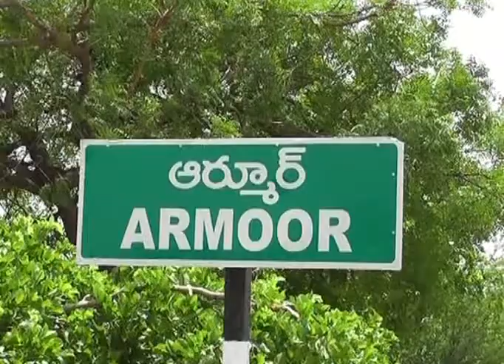క్షత్రియ సమాజ్ నూతన సంవత్సరం క్యాలెండర్ను ఆవిష్కరించిన మున్సిపల్ చైర్ పర్సన్ పండిత్ వినీత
ఆర్మూర్ పట్టణంలోని లక్ష్మీనారాయణ మందిరంలో క్షత్రియ యువజన సమాజ్ నూతన సంవత్సర క్యాలెండర్లను ఆర్మూర్ మున్సిపల్ చైర్ పర్సన్ పండిత్ వినిత పవన్ ముఖ్య అతిథిగా హాజరై ఆవిష్కరించారు.

 ఈ సందర్భంగా క్షత్రియ యువజన సమాజ్ అధ్యక్షుడు జీవి ప్రశాంత్  మాట్లాడుతూ ప్రతి సంవత్సరం క్షత్రియ యువజన సమాజ్ ఆధ్వర్యంలో నూతన సంవత్సర క్యాలెండర్లను రూపొందించి క్షత్రియ కులస్తులకు ఇంటింటికి పంపిణీ చేయడం జరుగుతుందని అన్నారు.అనంతరం క్షత్రియ సమాజ్ అధ్యక్షుడు పడాల్ గణేష్,మున్సిపల్ చైర్మన్ వినీత పవన్ లు మాట్లాడుతూ యువజన సమాజ్ సభ్యులు క్షత్రియ సమాజ్ ఆధ్వర్యంలో నిర్వహించే ప్రతి కార్యక్రమంలో పాల్గొనాలని, క్షత్రియ సమాజ్ అభివృద్ధికి తమ వంతు కృషి చేయాలని అన్నారు.క్షత్రియ యువజన సమాజ్ సభ్యులకు ఎటువంటి సహాయ సహకారాలు అందించడానికి తాము ముందుంటామని పేర్కొన్నారు.ఈ కార్యక్రమంలో కార్యదర్శి నవీన్, కోశాధికారి విశాల్, క్షత్రియ సమాజ్ కార్యదర్శి గంగ మోహన్, కౌన్సిలర్లు రమేష్, రేవతి, సంగీత, క్షత్రియ యువజన సమాజ్ ప్రతినిధులు, తదితరులు ఉన్నారు.